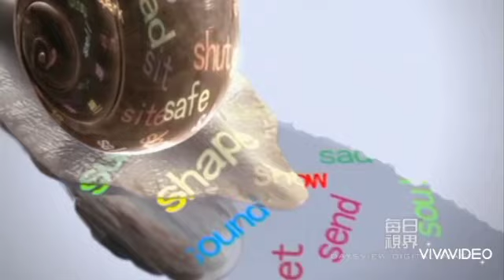1 September 2023